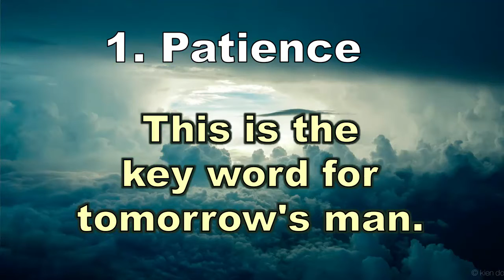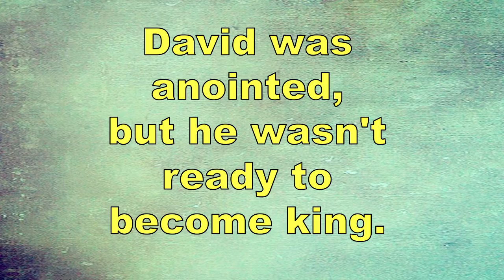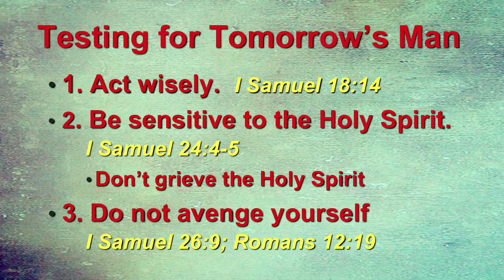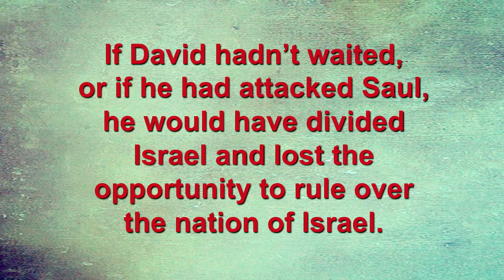The Anointing: Lesson 5 - Tomorrow's Anointing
The most important thing to receive tomorrow’s anointing is the patience necessary to allow God to fulfill His promise. I Samuel 16:12